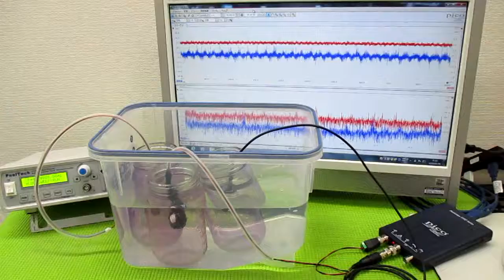メガヘルツの超音波発振制御技術